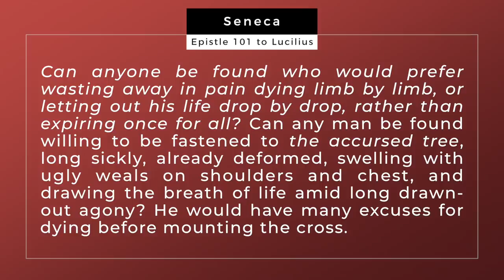Crucifixion: The Cruelty of the Cross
Why was Roman crucifixion considered "the most wretched of deaths" by Josephus?  What was scourging like?  How was the carrying of the cross used to increase the cruelty of the cross?  Dr. Pitre examines the historical evidence that shows just how cruel death by crucifixion was at the time of Jesus.

Mathias Grünewald [Public domain]

Bernardino Luini [Public domain]

Francesco Botticini [Public domain]

William-Adolphe Bouguereau [Public domain]

Ptuj Ormož Regional Museum [Public domain]

Joachim Beuckelaer [Public domain]